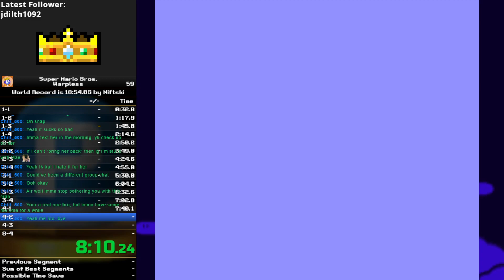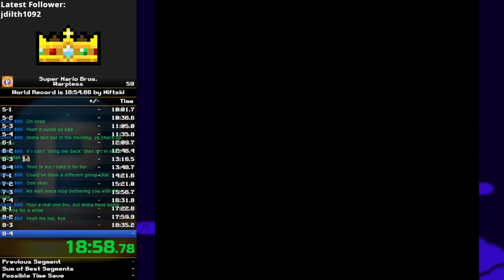SMB1 Warpless Speedrun In 19:27